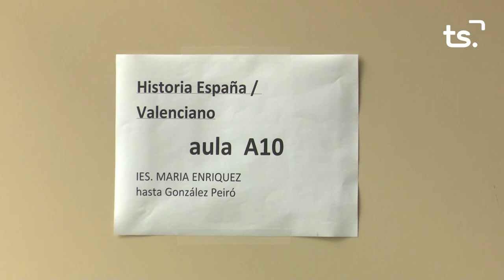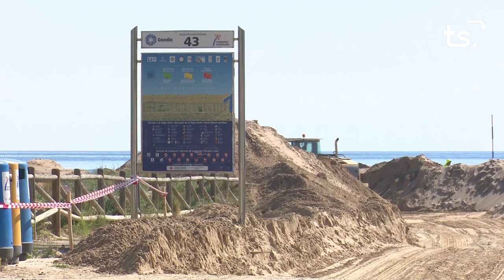INFORMATIU 2023 06 06